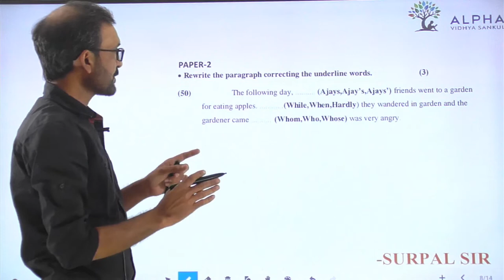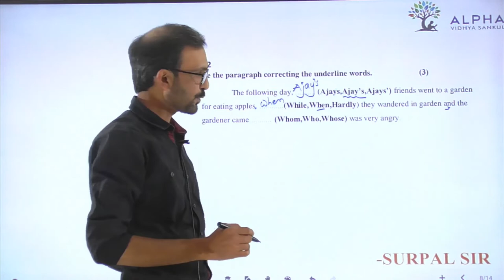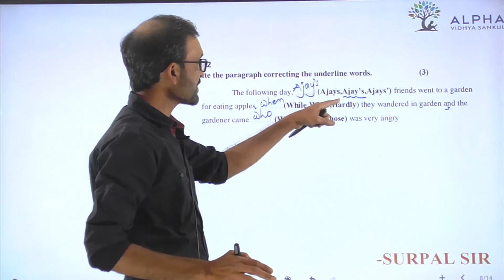Paper 2 | Que 50 | English | Alpha Vidhya Sankul | in Gujarati by Surpal Sir